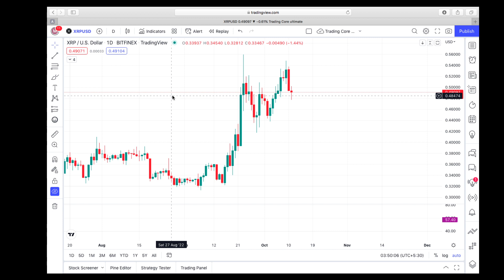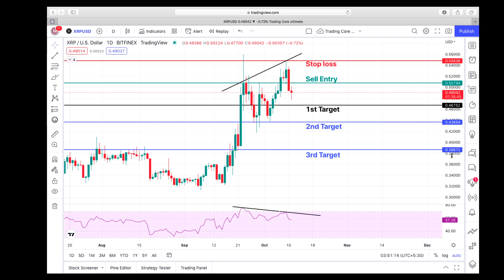XRPUSD | Best time to buy or sell ? | xrp | crypto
Trading Core
This channel is created to simplify Trading and Investing to help people build wealth

XRP
Ripple
Crypto
Cryptocurrency
xrpusd
nifty prediction
banknifty options trading for tomorrow
nifty banknifty pridiction
price action pattern
today market view
monday market view
best trading strategies
stock market
bank nifty main kaise trade kare
next market movement
options trading
market news today
live market trading in hindi
momentum stocks
Dow Jones
Nasdaq
S&P 500
HANGSENG
NIKKAI
SHANGHAI
DAX
FTSE
CAC

शेअर मार्केट मे काम कैसे करे
शेअर मार्केट क्या है
शेअर मार्केट कैसे काम करता है
शेअर मार्केटसे पैसा कैसे बनाए
शेअर बाजार से पैसा बनाने का आसान तरिका
निफ्टी
सेंसेक्स

nifty analysis for  Monday | Tuesday | Wednesday | Thursday | Friday
banknifty analysis for Monday | Tuesday | Wednesday | Thursday | Friday

Nifty
Banknifty
Intraday trading
stock market se paise raise kamaye
earn money from stock market
futures trading
kal market gap up ya gap down
monday market
stock market analysis
market crash
mandi
gap up tomorrow
gap down tomorrow
market crash tomorrow
market rally
market bullish
bank nifty bullish
nifty Bullish
nifty target tomorrow
banknifty target tomorrow
adani stocks
hdfc bank
icici bank
bank stocks
IT stocks
Infosys
TCS
mindtree
reliance
Tata motors

Demat account required for trading and investment

Open account with top 10 brokers

Zerodha
Sharekhan
Angel broking
5 paisa
Upstox
edelwise
Axis Direct
Icici Direct
Shoonya
Finvasia
Motilal Oswal